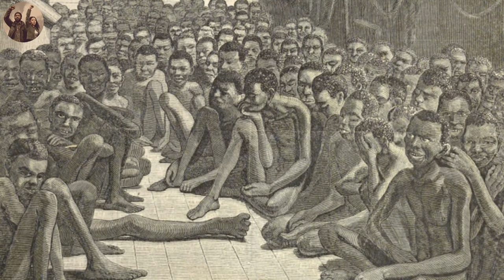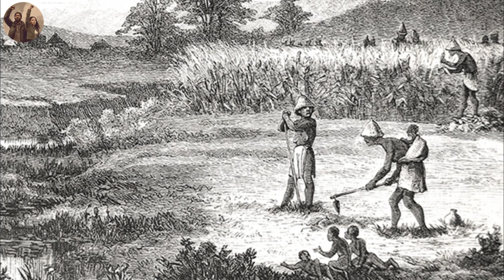The Untold Wealth and Power of The Mali Empire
Mali, a landlocked country in West Africa, is often perceived through the lens of its present-day challenges, including political instability and economic struggles. However, what many do not know is that this African nation is the product of a vast and wealthy empire that once dominated West Africa.